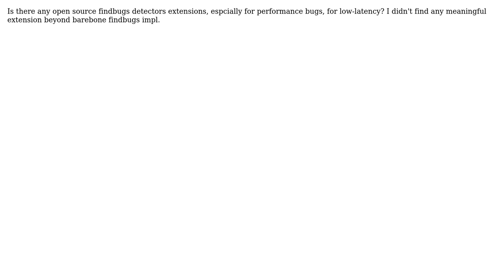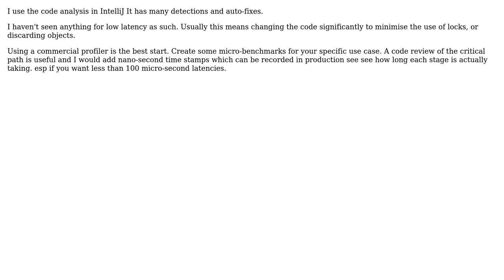findbugs performance detector (2 Solutions!!)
findbugs performance detector

With thanks & praise to God, and with thanks to the many people who have made this project possible! | Content (except music & images) licensed under CC BY-SA | Music | Images & others | With thanks to user ying user Peter Lawrey user Kai and the Stack Exchange Network Trademarks are property of their respective owners. You are responsible for your own actions.